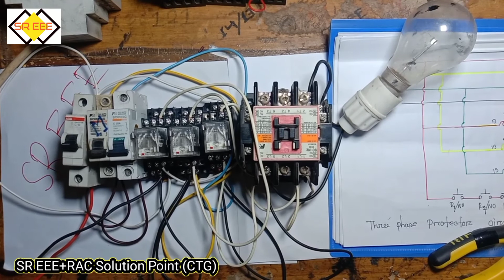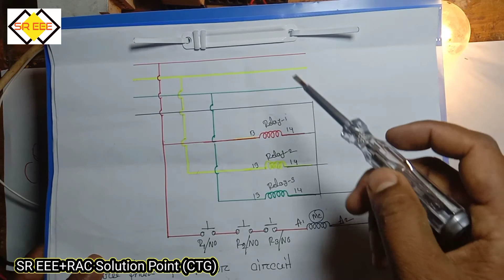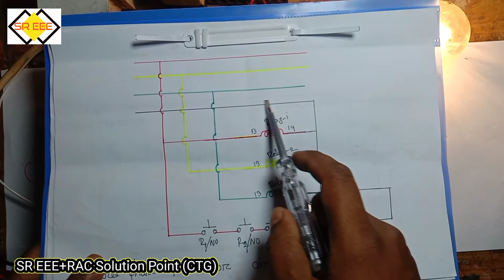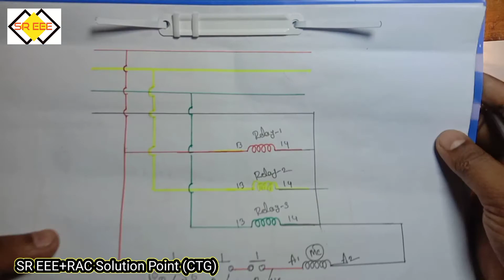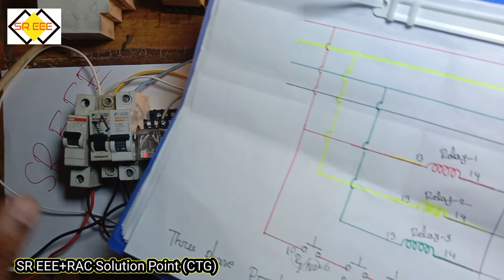ফেইজ ফেইলর কন্ট্রোলার With 3 Relay